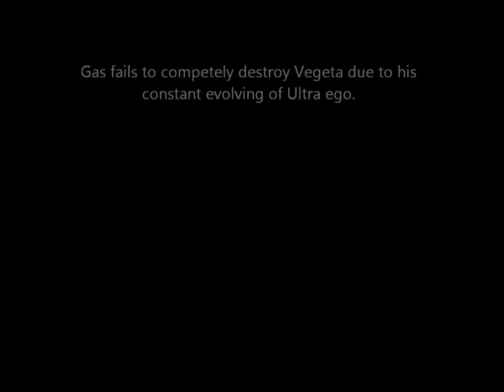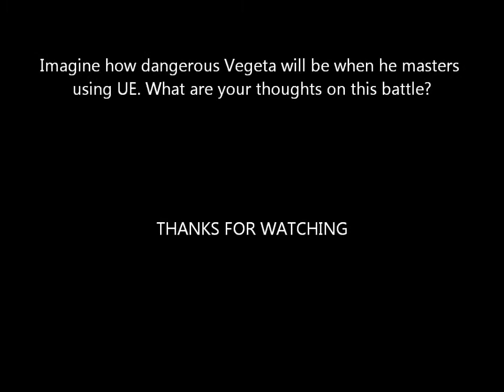Vegeta's Ultra Ego Evolves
The Strongest Warrior Is No Match For The Power Of Destruction!